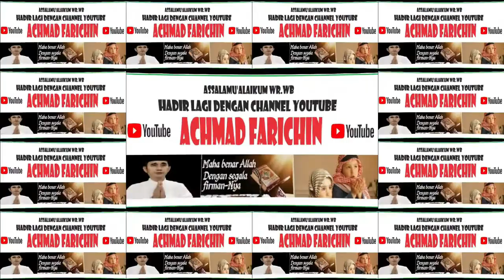Final Tilawah Remaja // MTQ Ke-52 Tingkat Provinsi Jambi di Surolangun Tahun 2023